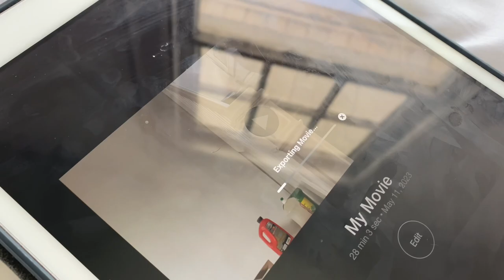6 HOUR ROAD TRIP ALONE + PACK WITH ME!! | travel vlog!!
HI HIIII!!

A quick little break from the home renovation vlogs for you haha! Today's video is a LAST MINUTE 6 HOUR DRIVE HOME!!!

I went to surprise my mom for Mother's Day - so, in this vlog I'm packing, and taking you all along with me in a travel day!!

I hope you all enjoy this vloggy vlog! XOXO -Anna